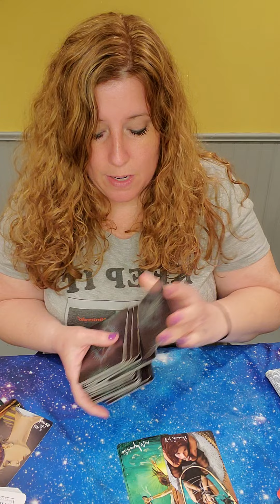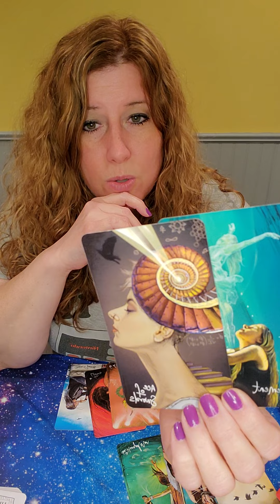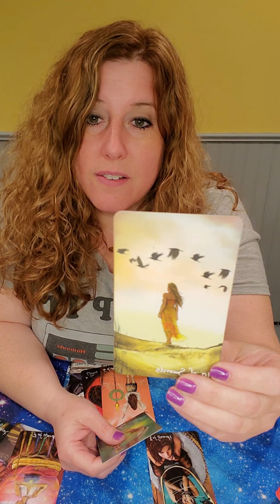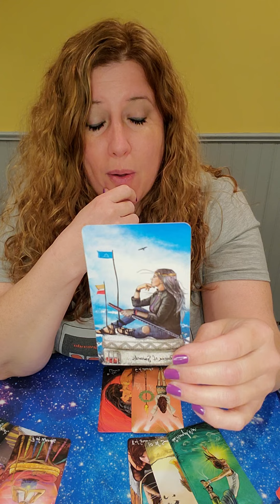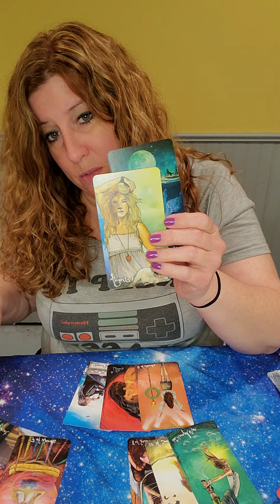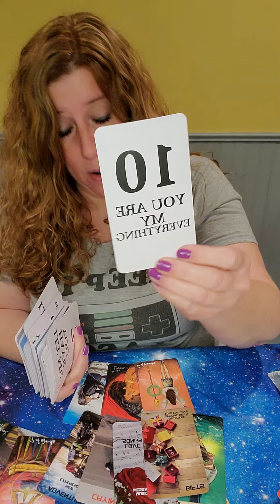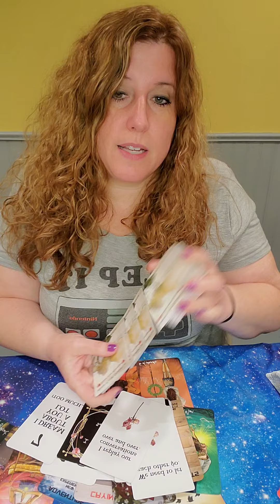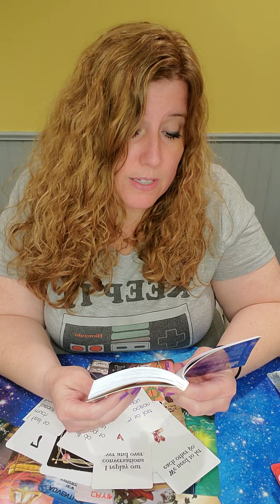Aries! intuition and strength are needed for this connection!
April 25th-May 1st 2022 Love Reading

144

144

144

Alice's Romance Oracles (Volumes 1 & 2) by Love Exsists Vision

Lunar Lyrics for Love and Relationships by Lauren Rose Dulay

Fairy Wisdom Oracle by Nancy and Amy Brown

Angels, God's, and Goddesses by Toni Carmine Salerno

Higher Intuitions by Kristy Robinett & Johna Gibson Bowman